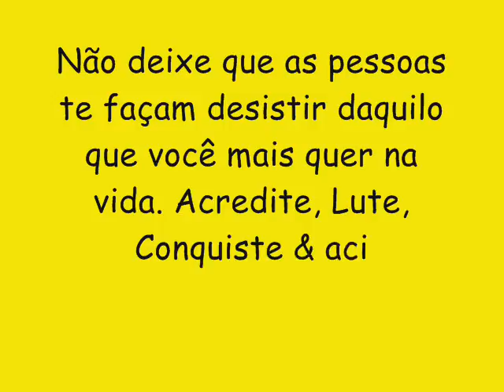BULACHA KEBRADA LANÇAMENTO CD NOVO 2017 - VIREI O TEU CUNHADO